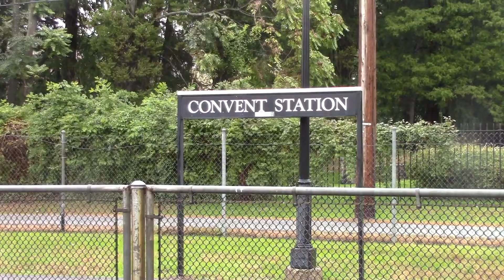A rainy cold day at Convent Station 10\27\18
Since I was out doing errands with my dad and with no work today at turtleback zoo because of the rain I decided to go to Convent Station to see two trains 6925 and 6926 enjoy.